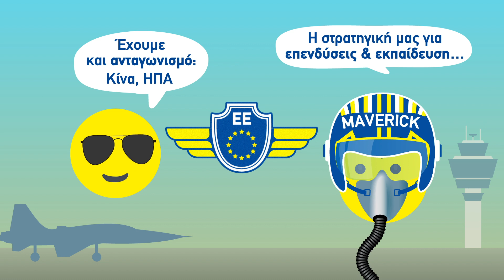TOP GUNS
Η Ευρώπη ξεκινά τη μετάβαση προς την κλιματική ουδετερότητα και την ψηφιακή πρωτοπορία. Η ευρωπαϊκή βιομηχανική στρατηγική έχει σκοπό να διασφαλίσει ότι η ευρωπαϊκή βιομηχανία μπορεί να ανοίξει τον δρόμο για την είσοδο της Ευρώπης στη νέα αυτή εποχή.
Τρεις κινητήριες δυνάμεις θα μετασχηματίσουν τη βιομηχανία μας, θα στηρίξουν τις μικρές και μεσαίες επιχειρήσεις (ΜΜΕ) μας και θα διατηρήσουν την Ευρώπη βιώσιμη και ανταγωνιστική. Αυτές είναι:
• η πράσινη μετάβαση, με την Ευρωπαϊκή Πράσινη Συμφωνία να αποτελεί τη νέα αναπτυξιακή στρατηγική της Ευρώπης·
• η ψηφιακή μετάβαση, η οποία δίνει στη βιομηχανία και στις ΜΜΕ τη δυνατότητα να λειτουργούν πιο προδραστικά, παρέχει στους εργαζομένους νέες δεξιότητες και στηρίζει την απεξάρτηση της οικονομίας μας από τον άνθρακα·
• η ανταγωνιστικότητα στην παγκόσμια σκηνή, στην οποία η Ευρώπη πρέπει να χρησιμοποιήσει το ειδικό βάρος της ενιαίας αγοράς της ως μοχλό για να καθιερώσει παγκόσμια πρότυπα.